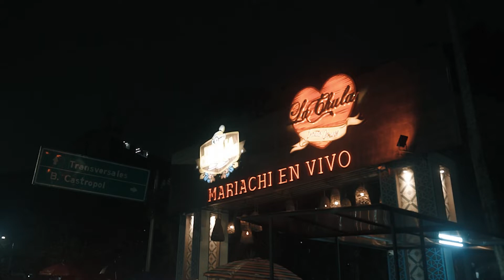Sergio Vargas en vivo en la chula Medellín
En Feria de Flores Sergio nos deleitó con sus mejores éxitos al son del merengue.